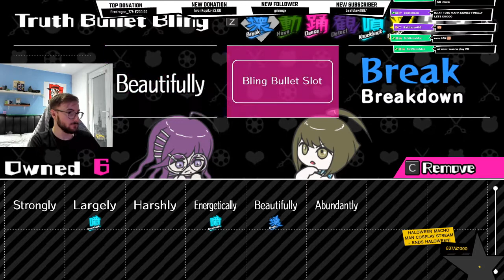Danganronpa Another Episode: Ultra Despair Girls LIVE Playthrough - Episode 12